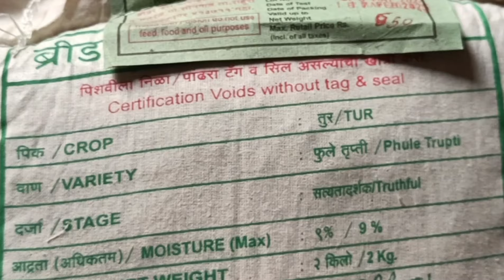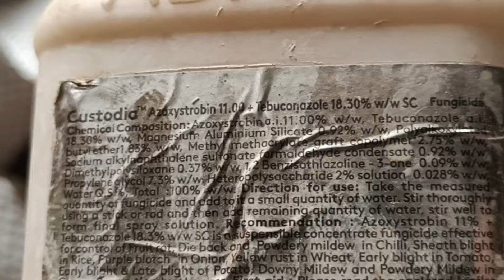तुर बीजप्रक्रिया प्रात्यक्षिक | Dnyaneshwar Kharat Patil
💫व्हाट्सअप्प चॅनेल जॉईन करण्यासाठी खालील लिंक वर क्लिक करा

■ मा.ज्ञानेश्वर खरात पाटील ■
◆ संस्थापक अध्यक्ष कृषि-योद्धा फाउंडेशन महाराष्ट्र.
◆कृषि आणि कृषकपुत्रांच्या न्याय्य हक्कांसाठी
{समाजसेवक,प्रेरणादायी वक्ते}
यांच्या अधिकृत YouTube Channel वर आपले स्वागत आहे.

◆नमस्कार
मी तुमच्यासारख्याच सर्वसामान्य कुटुंबात जन्म घेतलेला सर्वसमान्य तरुण आहे शेतकरी आणि सर्वसामान्यांच्या न्यायहक्कांसाठी माझा लढा आहे मी आपल्या युट्युब चॅनेल च्या माध्यमातून शेतकऱ्याची शेती फायद्याची करण्याचा प्रयत्न करत आहे. सर्वसामान्य तळागाळातील माणसाला त्याच्या अस्तित्वाची जाण करून देणे हे माझं प्रमुख ध्येय आहे. याचसाठी माझा विचार जास्तीत जास्त लोकांपर्यंत पोहचणे गरजेचे आहे म्हणून खालील लिंक वर जाऊन माझं युट्युब चॅनेल सबस्क्राईब करा ही विनंती👇👇

◆Personal Information -
शासकीय कृषी पदवी BSc Agri.(कृषि महाविद्यालय नागपूर)